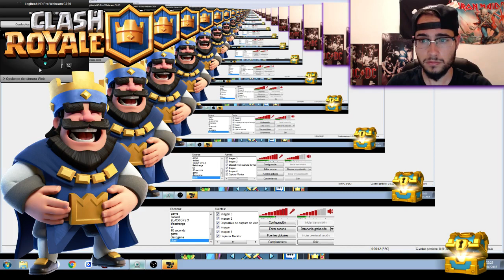CLASH ROYALE | ¿HORA DE JUGAR A CHOZAS? | EP.5